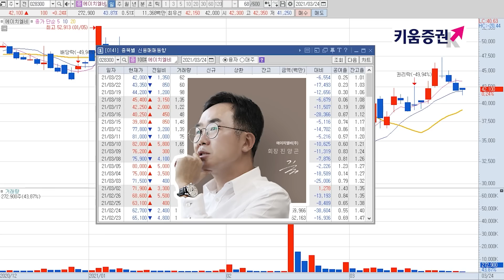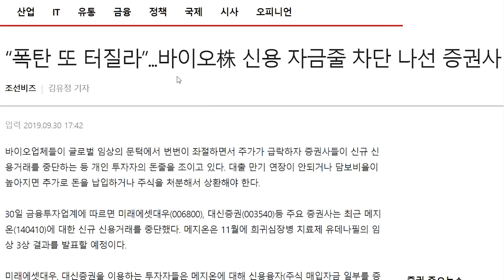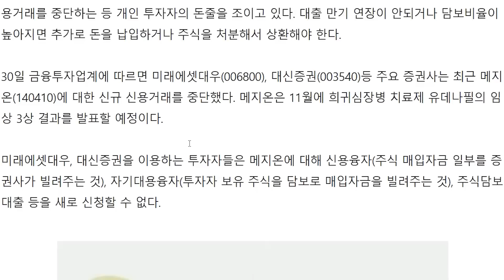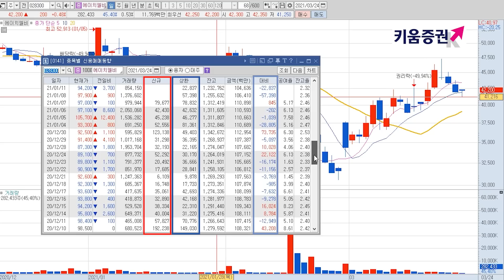에이치엘비 신용 쓴 투자자들이 속수무책으로 털려나가고 있다! 신용 연장이 안 되거나 담보유지비율이 높아지고 있다?!